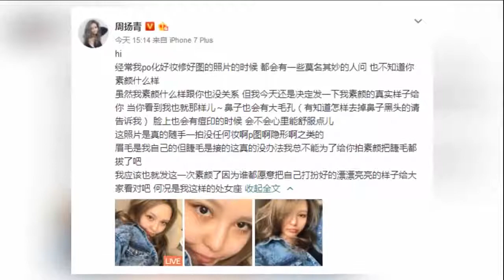娱乐八卦通-罗志祥女友晒素颜未P照_网友-接地气的仙女